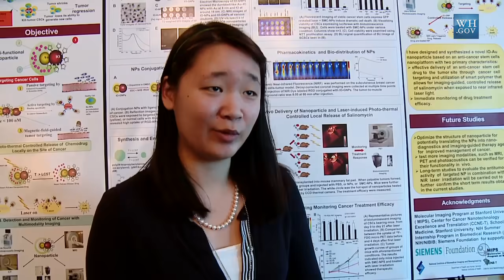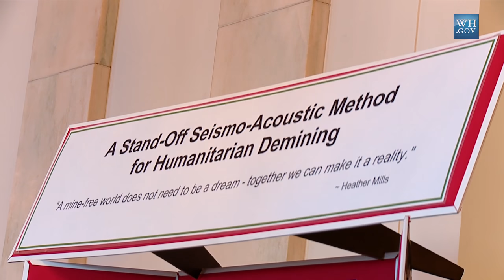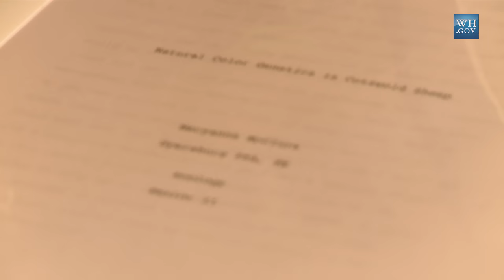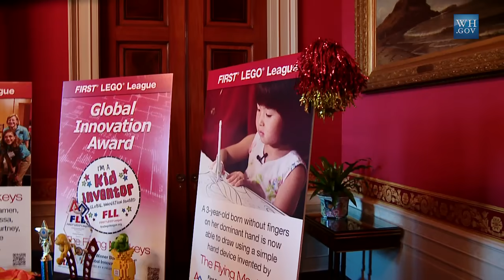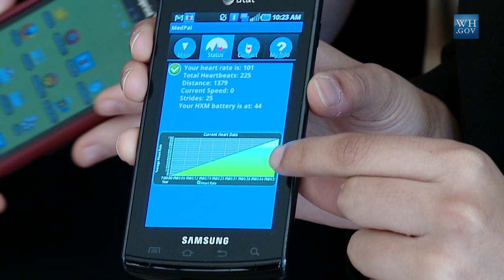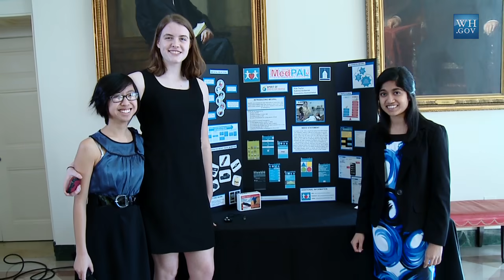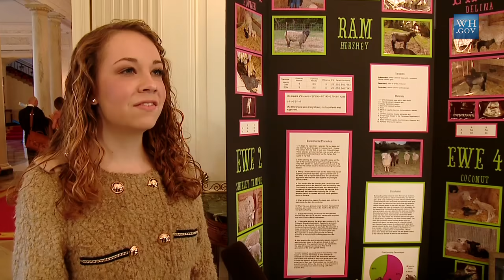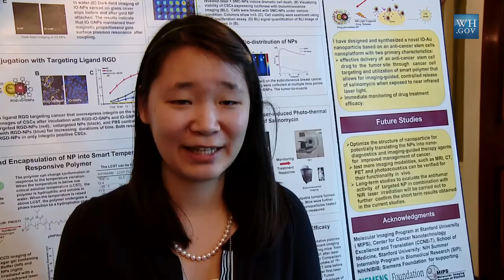Girls in STEM: A New Generation of Women in Science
Girls in STEM, featuring young women scientists and engineers who wowed the President and the nation at the White House Science Fair in February, shines a spotlight on these extraordinary young role models and their exciting projects -- ranging from a machine that detects buried landmines, to a prosthetic hand device, to a lunchbox that uses UV light to kill bacteria on food.